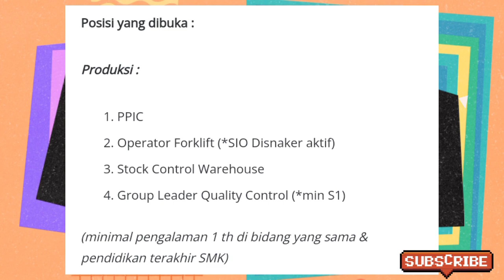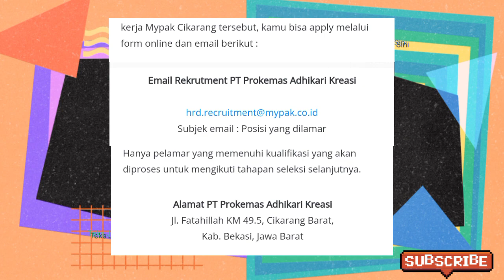LOKER TERBARU HARI INI PT Prokemas Adhikari Kreasi (Mypak) - LOWONGAN KERJA BEKASI Mei 2022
Semoga Bermanfaat,
da da . . .

loker terbaru hari ini lowongan kerja hari ini info loker hari ini